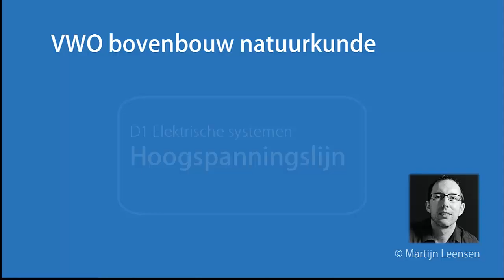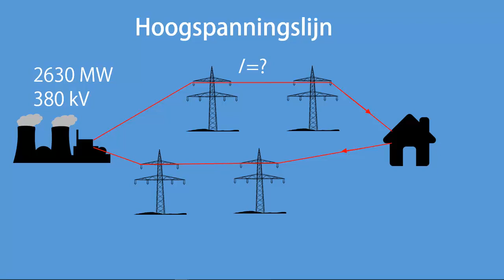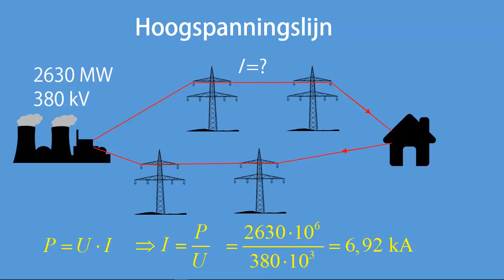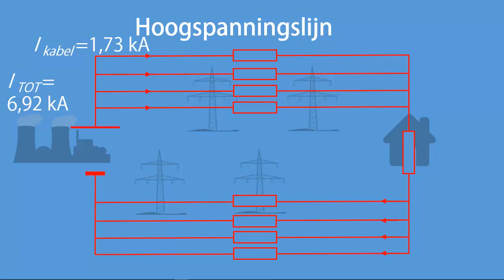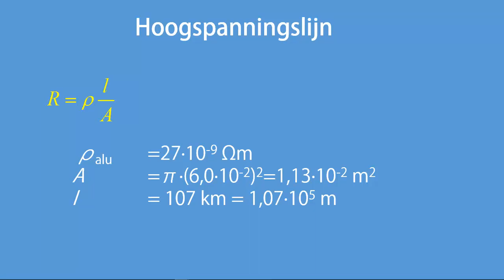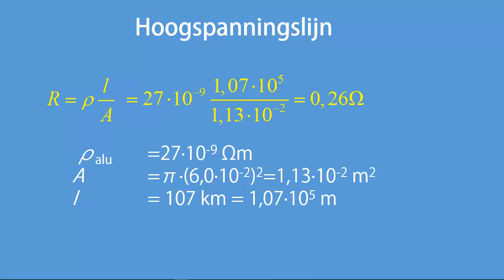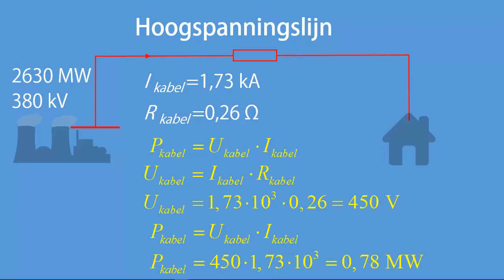Hoogspanningslijn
In deze webles wordt opgave 33 van hoofdstuk 4 uit 4VWO NOVA natuurkundeboek behandeld.